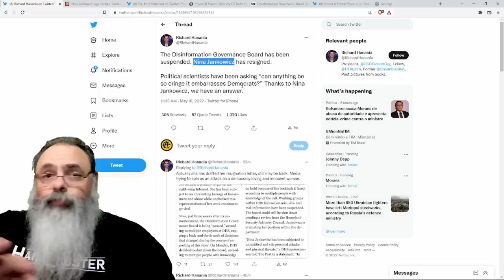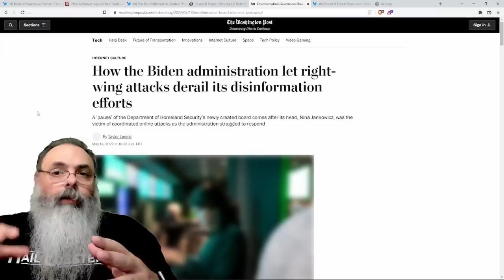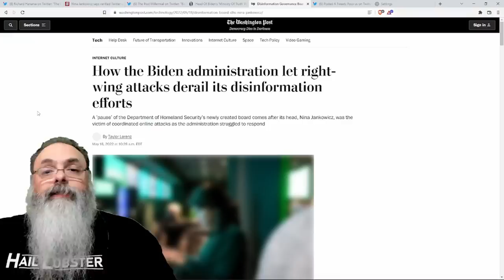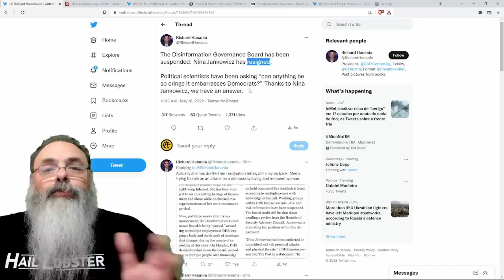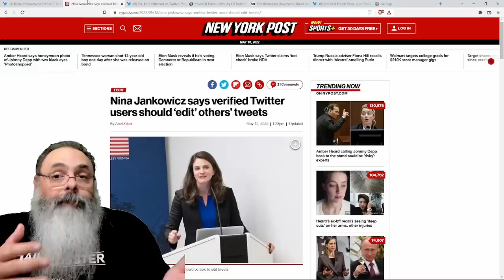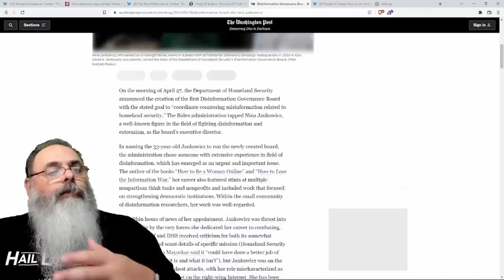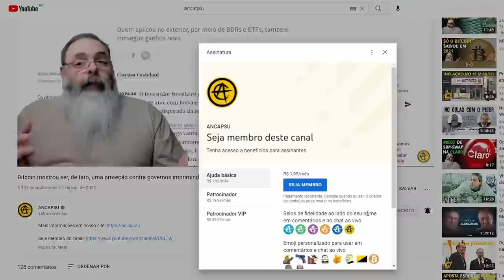MINISTÉRIO DA VERDADE de Biden é suspenso após revelações sobre NINA JANKOWICZ